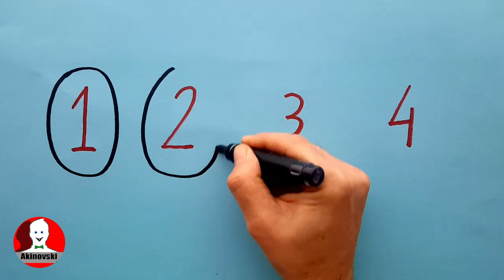KOLAY ÇiZiM : SAYILARLA YÜZ RESMETME